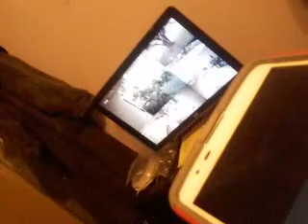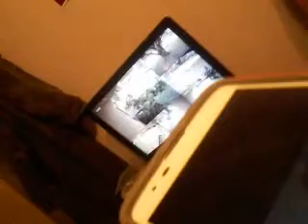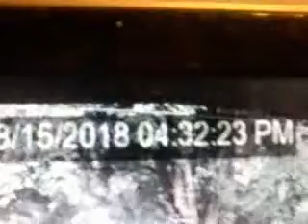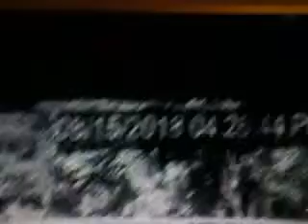baby killers on Staley rd 3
the videos will show you everything you need to know...but when somebody get killed on Staley road you can blame Mike Scott of Lee County Sheriff Department